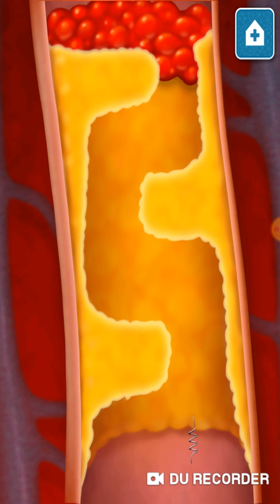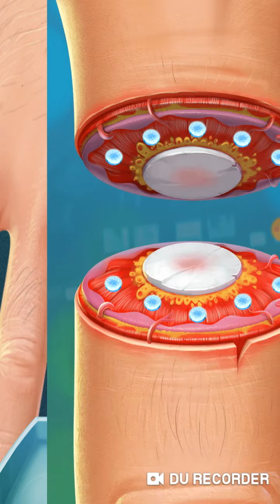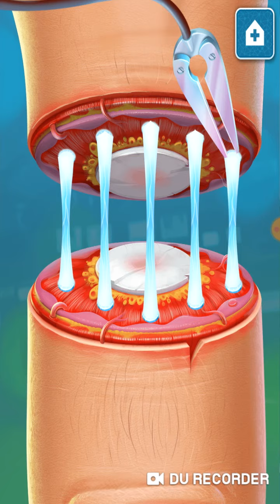Brain Surgery Simulator-| how to make sure that the lady on level 5 | level 5-6 | part 3